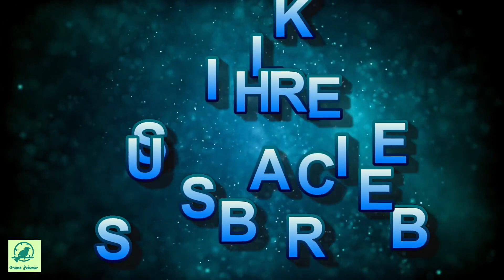Flight takeoff I Leh Airport I Kushok Bakula Rimpochee Airport I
Captured from Spituk Monastery.
Kushok Bakula Rimpochee Airport or Leh airport is named after the respected Kushok Bakula Rinpoche whose 19th incarnation was considered as a significant Indian and Ladakhi Statesman. It is a domestic airport which is known as one of the airports situated at the highest altitude in the entire world as it is located 3,256 meters (10,682 ft) above the sea level. Due to some security reasons, here at the airport, hand baggage is not permitted. Even after scanning, passengers have to identify their check-in baggage due to security reasons at the airport. This airport is well connected with major cities in the country and provides a comfortable journey to the passengers.